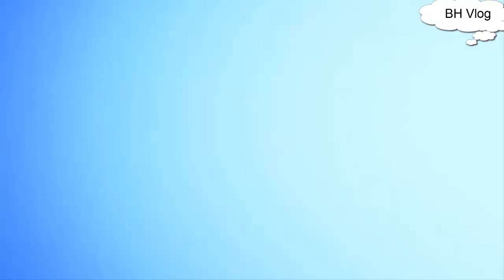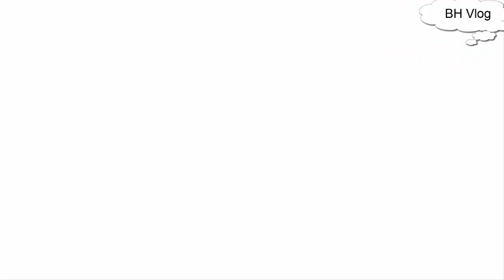[BLEACH #14 ]Kyoraku VS Stark! FULL HD [English Sub-1080p]-60FPS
BLEACH ブリーチ 【BLEACH ブリーチ 最高の瞬間 】白熱！京楽ＶＳスターク！ || FULL HD [English Sub-1080p]-60FPS
黒崎一護は普通の高校生です。彼の家族が人間の魂を食い尽くそうとする腐敗した精神であるホロウに攻撃されるまでは。 それから、彼は一族の家族を加害者から守っている間に怪我をするルキア・キアキという魂の死神に出会う。 家族を救うために、いちごは彼女の力を奪うというルキアの申し出を受け入れ、結果として魂の死神になります。

しかし、ルキアは力を取り戻すことができないので、いちごは彼らの町を苦しめているくぼみを追い詰めるという困難な仕事を与えられます。 しかし、彼は友人である井上織姫、佐渡康虎、石田雨竜の仲間であり、それぞれが独自の能力を持っているため、彼は戦いに一人ではありません。 いちごと仲間が新しい任務に慣れ、戦場内外でお互いをサポートし合うと、若い魂の死神はすぐに、ホロウが人間の世界に対する唯一の脅威ではないことを知ります。